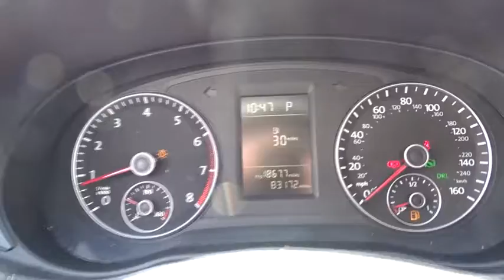2012 Volkswagen Passat Tyler, Longview, Lufkin, Nacogdoches, Shreveport, TX 024879A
2012VolkswagenPassat

Patterson Volkswagen
3800 Chandler Hwy